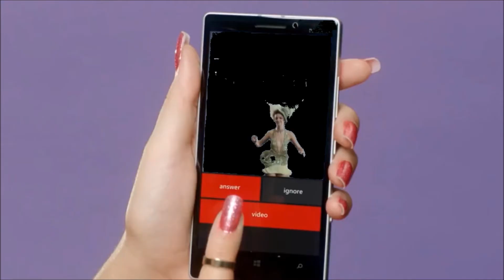"This Is How We Do" By Katy Perry *Music Video Cover*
Hey guys, I made this video for my Video Production class.

THIS WAS REALLY HARD TO MAKE!
I Love You Katy Perry!